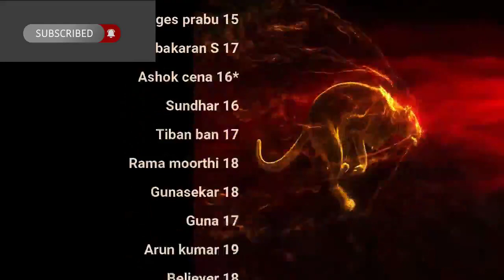ஆற்றல் வெற்றி சக்தி! Q & A Day 56 Celibacy nofap Tamil meditations